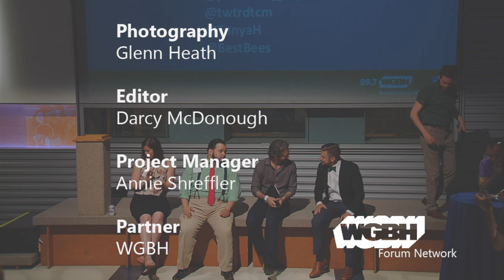BostonTalks: Risk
WGBH's Edgar B. Herwick, III (@ebherwick3) hosts a happy hour conversation with four very different experts in risk.

Noah Wilson-Rich (@BestBees), co-founder of the Best Bees Company, discusses his work as a beekeeper and how he risks working with them to keep the pollinators—and their honey—in our lives.

Tanya Hoke, Managing Director at Galen Diligence (@TanyaH), tells us about her decade-long investigation into the cannabis industry.

Moran Cerf, a professor of Neuroscience and Business at the Kellogg School of Management and the LIJ department of Neurosurgery, discusses his experience as a computer hacker and teaches us what he has learned as he now studies the brain.

Jeff Rogers (@professorjgrey), a freelance producer and consultant, talks about his experience working with young people who have severe emotional issues. He incorporates creativity and music into his job as a mentor to struggling youth.